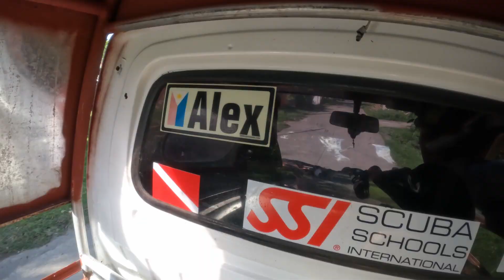Szukamy rzadkich gatunków ośmiornic, Mototi, Coconut, Wunderpuss, Algae | Bez Spiny | Filipiny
Siema siema, dzisiaj sprawozdanie z niedzieli którą całą poświęciłem na nurkowanie, wraz z Justinem Carmackiem z kanału Critter Hunter szukamy w Dauin na wyspie Negros rzadkich gatunków ośmiornic. Oprócz wymienionych w temacie trafiliśmy również na mątwę Flamboyant Cuttlefish czyli jeden z mokrych snów każdego nurka. Ogólnie świetny dzień i oby takich więcej.
Ujęcia makro wykorzystane w tym vlogu dostałem dzięki uprzejmości Critter Huntera, możecie porównać jak się ma gopro do niedrogiego aparatu TG6 marki Olympus którego używa Justin.

Mam prośbę o napisanie w komentarzach czy podoba Wam się taka forma edycji vlogów z nurkowania czyli gadanie zamiast muzyki, może macie też jakieś inne pomysły lub spostrzeżenia.

Gdyby ktoś chciał obejrzeć więcej ujęć makro z nurkowań na Filipinach polecam kanał Justina:

✔️ @IslaPamilya - Nasz kanał po angielsku
☕ Tutaj możesz postawić nam dobrą kawę - buycoffee.to/bezspiny

✔️ Sprzęt którego używamy, kupując z tych linków wspierasz nasz kanał

🎥 Kamery:
GoPro HERO11 Black
GoPro HERO10 Black
Sony RX100 VII

🔋 Akcesoria:
Mikrofon Rode
Karty pamięci
Dyski zewnętrzne USB 3.0

🤿 Mój sprzęt nurkowy:
Mój regulator
Mój komputer nurkowy
Moje BCD
Moje płetwy
Moja maska
Moja pianka 3mm

🎧 Gdybyście chcieli posłuchać tego co my:
Składanka Maricar: